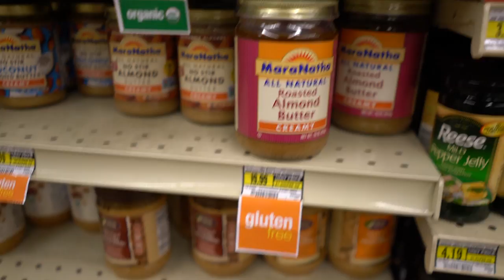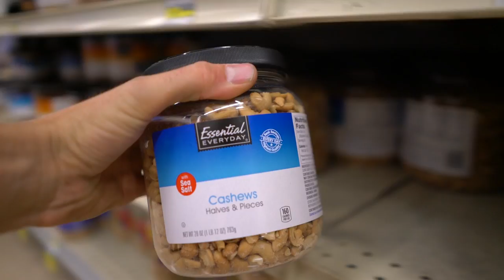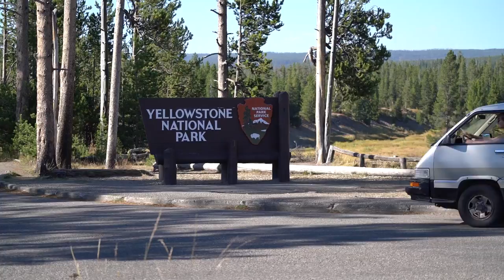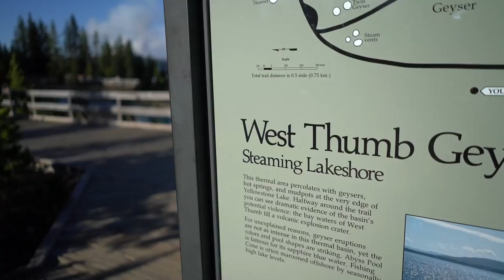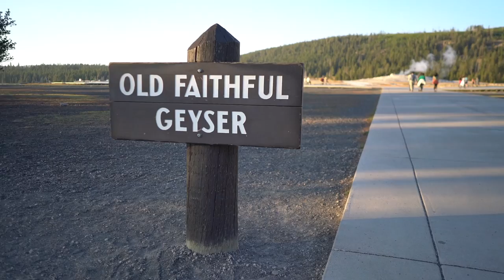THE WONDER WAGON'S BACK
Storie // daveerasmus

Music wanted!!

All filmed on a Sony A7R ii & Sony rx100 , and a go pro hero session